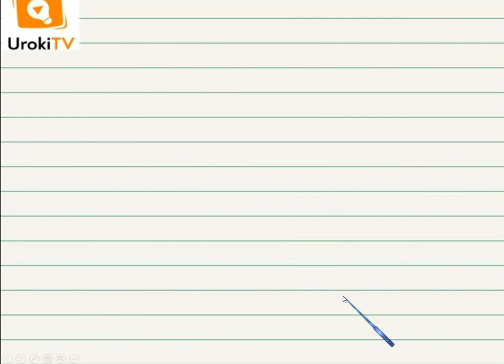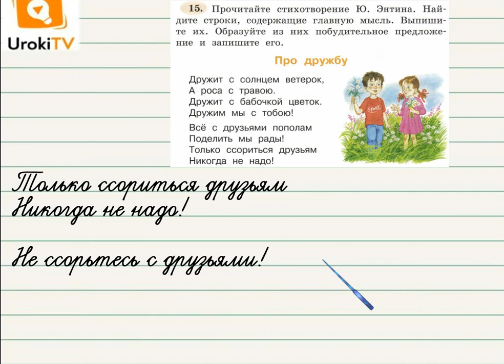Упражнение 15 – ГДЗ по русскому языку 3 класс (Климанова Л.Ф.) Часть 1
Другие решения смотри UrokiTV это школьные учебники и решебники с 1-го по 11-й класс школы. Ждем ваших предложений и пожеланий. Если вам нравится, то что мы делаем расскажите про нас своим друзьям и одноклассникам.

Если Ваш ребенок посмотрит этот короткий видео урок для учеников третьего класса, он научится определять главную мысль стихотворения.